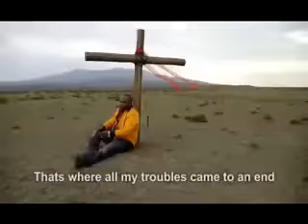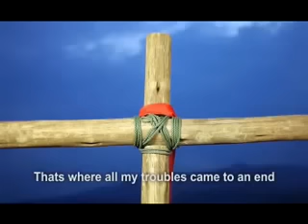MUTHARABAINI MUIGAI WA NJOROGE OFFICIAL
MUIGAI WA NJOROGE THE LEGEND
GOSPEL ICON
LETS SHARE THE GOSPEL TOGETHER
FOR ALL THE BEST MUSIC , SKIZA, DOWNLOADS AND LIVE STREAM